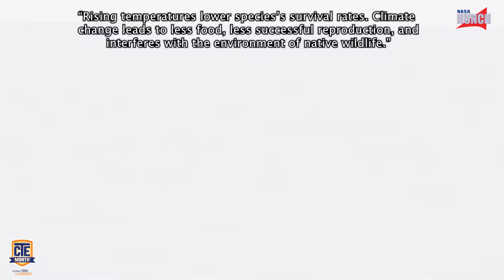Our Planet, Our Home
NASA HUNCH Video Challenge Entry  by Ash Taveras & Brianna Calderon Pflucker